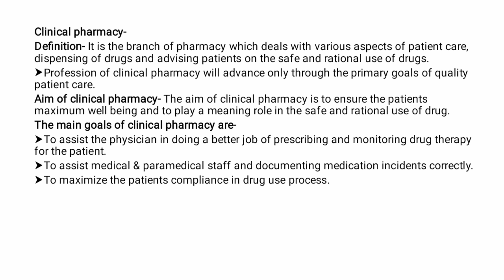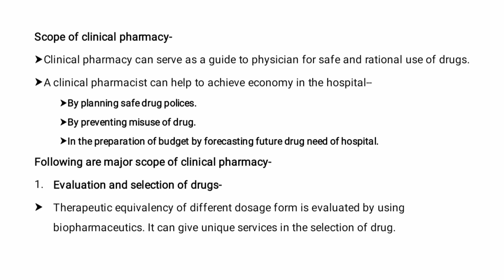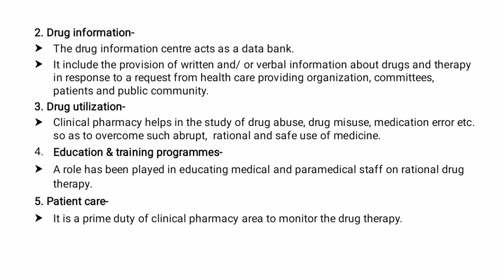Clinical pharmacy- Definition and scope.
in this video lecture you will be learn about Clinical pharmacy- Definition and scope.